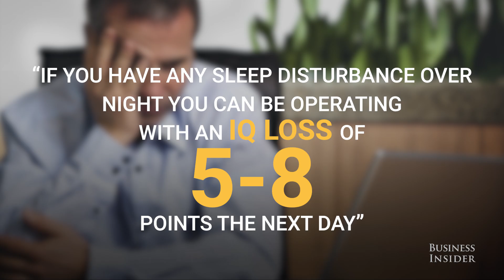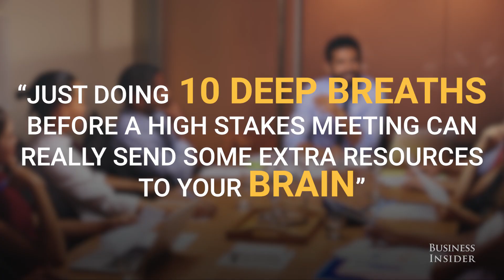A neuroscientist explains the 5 most effective methods to keep your brain healthy